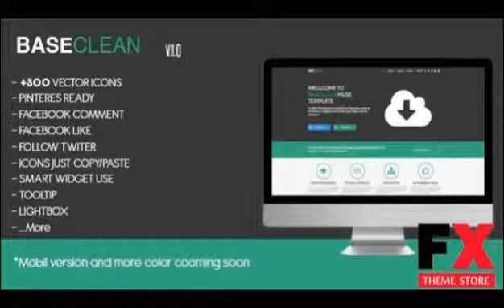Preview BaseClean Flat Muse Template TForest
Preview and Download New Fxtheme 4089CodeTheme Muse Template Base Clean Muse Template- Alpha Effect- 300 VECTOR ICONS- PINTERES READY- FACEBOOK COMMENT- FACEBOOK LIKE- FOLLOW
  Created

      , Resolution
            Desktop

            Muse File,
            HTML Files